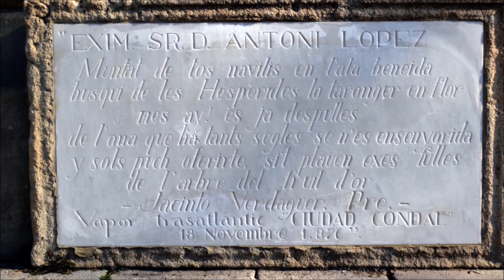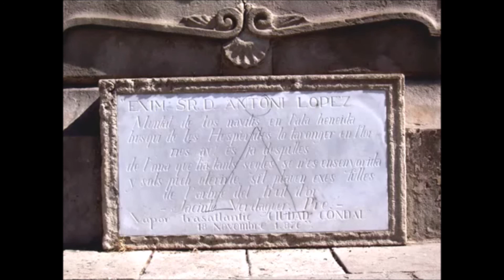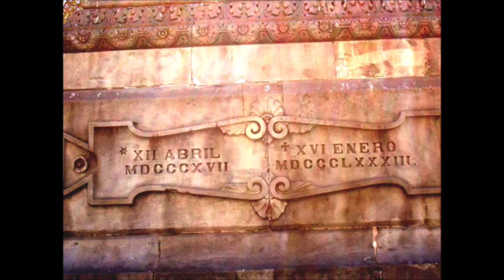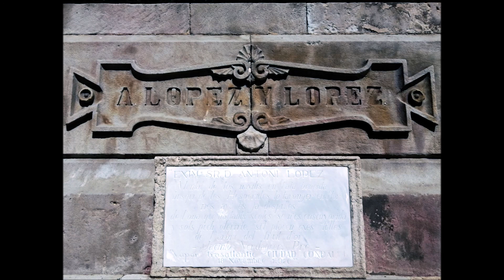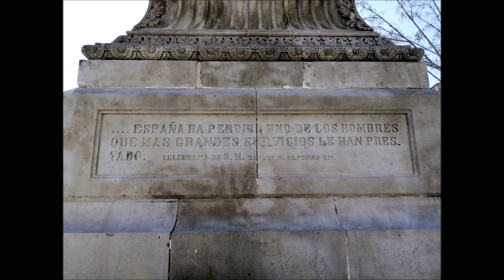ANTONIO LÓPEZ I LÓPEZ (1944), de FREDERIC MARÈS 16 03 2021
En aquest espai hi hagué fins el 1910 el convent de Sant Sebastià. Al seu davant s'havia erigit el 1884, amb disseny de Josep Oriol Mestres, un monument en honor d'Antonio López y López (Comillas, Cantàbria, 12 de abril de 1817 - Barcelona,16 de gener de 1883), primer marqués de Comillas, banquer, navilier, esclavista i empresari, que havia mort poc abans.
L'estàtua va ser encarregada a Venanci Vallmitjana, mentre que els relleus esculpits, al·lusius a les quatre societats fundades pel marquès, van ser fets per Lluís Puiggener, Joan Roig Solé, Rossend Nobas i Francesc Pagès Serratosa. L'estàtua original va ser destruïda el 1936. L'actual és obra de Frederic Marès va ser inaugurada el 1944, seguint el patró de l'original.

L'estàtua va ser retirada el 4 de març de 2018, després d'una campanya que demanava la retirada d'aquest monument dedicat a un traficant de persones. Actualment només hi queda el pedestal.
En este espacio hubo hasta 1910 el convento de San Sebastián. Delante se erigió en 1884, con diseño de Josep Oriol Mestres, un monumento en honor de Antonio López y López (Comillas, Cantabria, 12 de abril de 1817 - Barcelona, 16 de enero de 1883), primer marqués de Comillas, banquero, naviero, esclavista y empresario, que había muerto poco antes.
La estatua fue encargada a Venanci Vallmitjana, mientras que los relieves esculpidos, alusivos a las cuatro sociedades fundadas por el marqués, fueron hechos por Lluís Puiggener, Joan Roig Solé, Rossend Nobas y Francesc Pagès Serratosa. La estatua original fue destruida en 1936. La actual es obra de Frederic Marès fue inaugurada en 1944, siguiendo el patrón del original.

La estatua fue retirada el 4 de marzo de 2018, tras una campaña que pedía la retirada de este monumento dedicado a un traficante de personas. Actualmente sólo queda el pedestal.
Inscripcions:
"AL EXCM. SR. DN. ANTONIO LÓPEZ
Muntat de tos navilis en l'ala beneïda busqui
de les Hespèrides lo taronger en flor
més ay! és ja despulles
de l'ona que ha tants segles se n’és ensenyorida
i sols puch oferir-te, si et plauen exes fulles
de l'arbre del fruit d'or
- Jacinto Verdaguer, Pre. -
Vapor transatlàntic "CIUDAD CONDAL"
18 Novembre 1.876"

". ESPAÑA HA PERDIDO UNO DE LOS HOMBRES QUE MAS GRANDES SERVICIOS LE HAN PRESTADO. TELEGRAMA DE S.M. EL REY D. ALFONSO XII."

"GRAN NAVIERO, SENADOR VITALICIO Y PRIMER MARQUES DE COMILLAS"

"*XII ABRIL MDCCCXVII - +XVI ENERO MDCCCLXXXIII"

ANTONIO LOPEZ, MARQUÉS DE COMILLAS (DES DE 1878)

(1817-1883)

AQUEST MONUMENT EL TROBEM A LA PLAÇA D'ANTONIO LÓPEZ A POCS METRES DE L'EDIFICI DE CORREUS DE VIA LAIETANA.

ANTONIO LÓPEZ VA SER EL PRIMER MARQUÉS DE COMILLAS, TÍTOL CONCEDIT PER ALFONS XII.